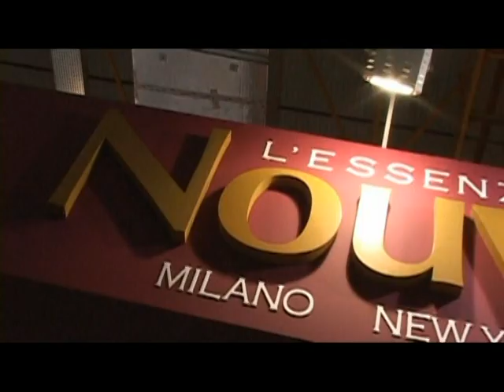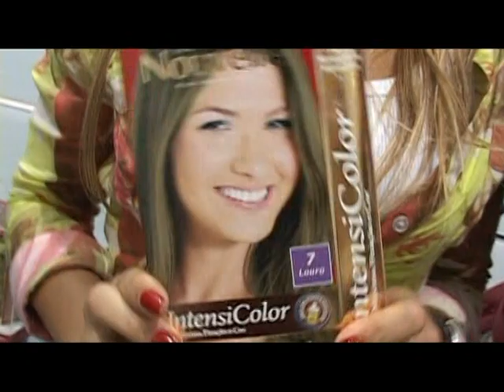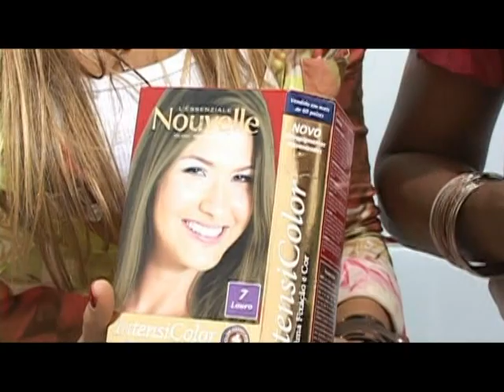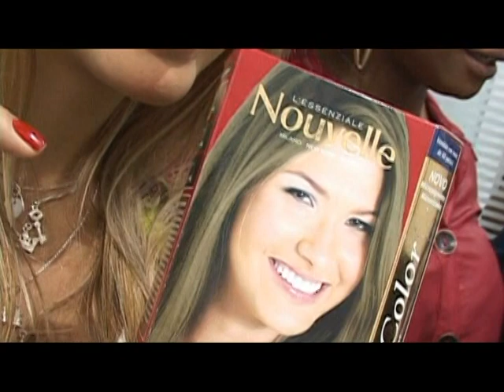NOUVELLE BEAUTY FAIR 2010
Programa Beleza em Destaque na Beauty Fair 2010 no stand da Nouvelle Cosmeticos - entrevistas- dicas e as garotas propagandas da Nouvelle Adriana Bombom e Andressa de Oliveira